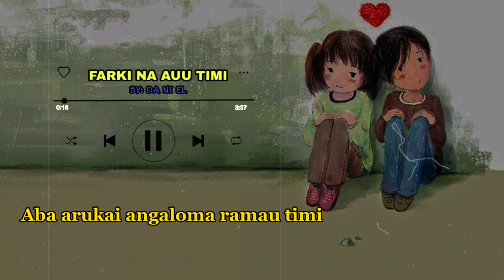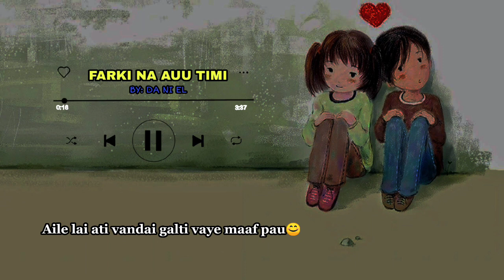DANIEL || FARKI NA AUU TIMI || LYRICAL VIDEO || prod. Kepso Beats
This is my debut song. I hope you will love it .
RECORDS LABEL: HIGH VISION RECORDS || BHAKTAPUR
LYRICAL VIDEO : @getmoneygangofficial
MIX AND MASTER : HIGH VISION RECORDS
SPECIAL THANKS TO MY SUPPORTER , FRIENDS AND FAMILY